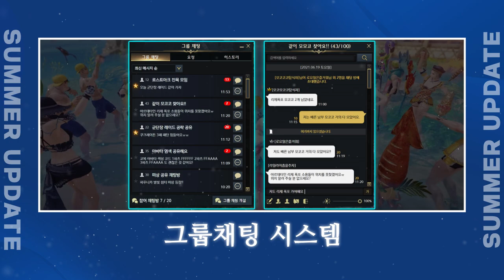[로스트아크] 아스탤지어 업데이트 Official Trailer (LOST ARK - Astalgia Official Trailer)